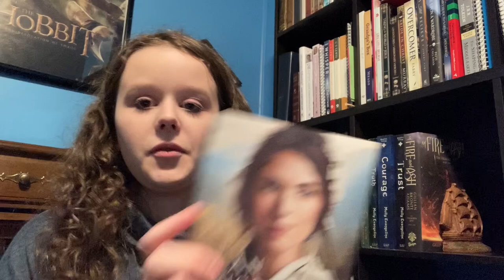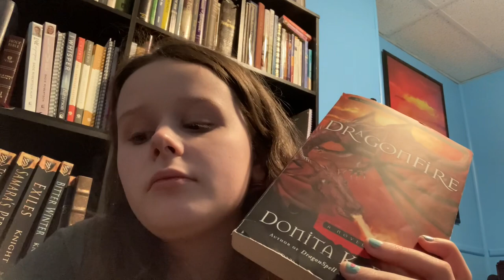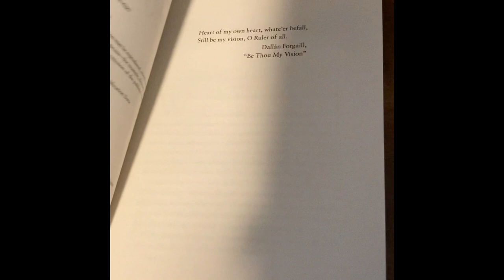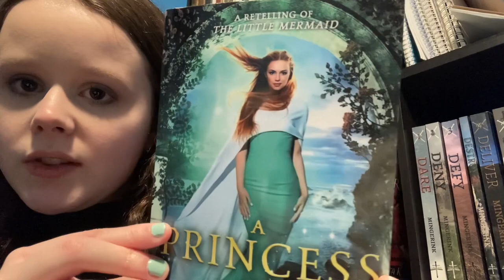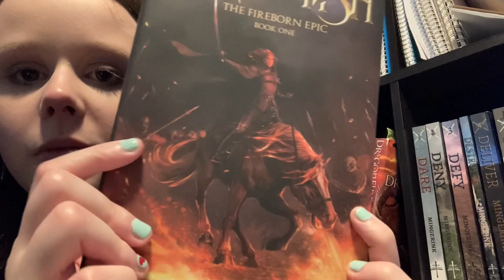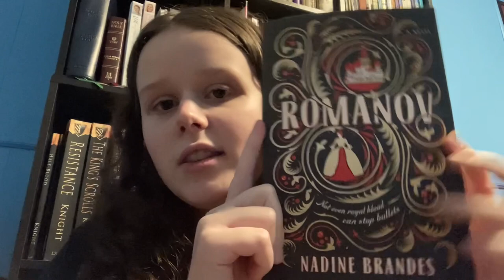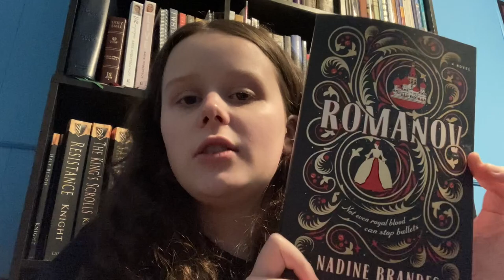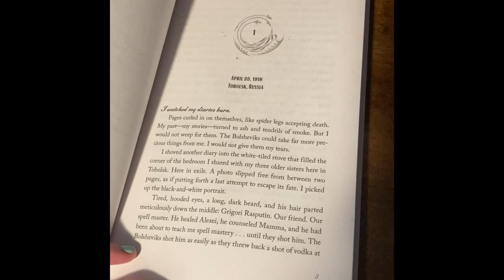My first vlog!! Plus my favorite book covers!! 📚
Hi everyone!! I’m so happy I’ve actually completed a vlog!! I hope you guys enjoyed it.

Time stamp for favorite book covers: 9:50

Books

An Uncommon Woman by Laura Frantz

Dragonfire by Donita K. Paul

Romanov by Nadine Brandes

The Call of the Sea by Sian Ann Bessey